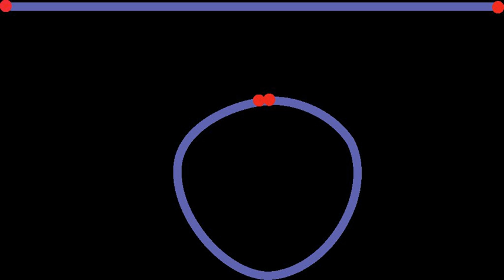Strain (materials science) | Wikipedia audio article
00:01:58 1 Strain
00:04:33 1.1 Strain measures
00:06:33 1.1.1 Engineering strain
00:08:13 1.1.2 Stretch ratio
00:09:42 1.1.3 True strain
00:11:37 1.1.4 Green strain
00:12:30 1.1.5 Almansi strain
00:13:26 1.2 Normal and shear strain
00:13:51 1.2.1 Normal strain
00:18:11 1.2.2 Shear strain
00:26:17 1.3 Metric tensor
00:26:59 2 Description of deformation
00:29:23 2.1 Affine deformation
00:33:06 2.2 Rigid body motion
00:33:20 3 Displacement
00:37:13 3.1 Displacement gradient tensor
00:38:25 4 Examples of deformations
00:46:48 4.1 Plane deformation
00:47:24 4.1.1 Isochoric plane deformation
00:48:01 4.1.2 Simple shear
00:51:02 5 See also
00:51:59 6 References
00:52:28 7 Further reading
00:56:31 See also

- Socrates

SUMMARY
Deformation in continuum mechanics is the transformation of a body from a reference configuration to a current configuration.  A configuration is a set containing the positions of all particles of the body.
A  deformation may be caused by external loads, body forces (such as gravity or electromagnetic forces), or changes in temperature, moisture content, or chemical reactions, etc.
Strain is a description of deformation in terms of relative displacement of particles in the body that excludes rigid-body motions.  Different equivalent choices may be made for the expression of a strain field depending on whether it is defined with respect to the initial or the final configuration of the body and on whether the metric tensor or its dual is considered.
In a continuous body, a deformation field results from a stress field induced by applied forces or is due to changes in the temperature field inside the body. The relation between stresses and induced strains is expressed by constitutive equations, e.g., Hooke's law for linear elastic materials. Deformations which are recovered after the stress field has been removed are called elastic deformations. In this case, the continuum completely recovers its original configuration. On the other hand, irreversible deformations remain even after stresses have been removed. One type of irreversible deformation is plastic deformation, which occurs in material bodies after stresses have attained a certain threshold value known as the elastic limit or yield stress, and are the result of slip, or dislocation mechanisms at the atomic level. Another type of irreversible deformation is viscous deformation, which is the irreversible part of viscoelastic deformation.
In the case of elastic deformations, the response function linking strain to the deforming stress is the compliance tensor of the material.